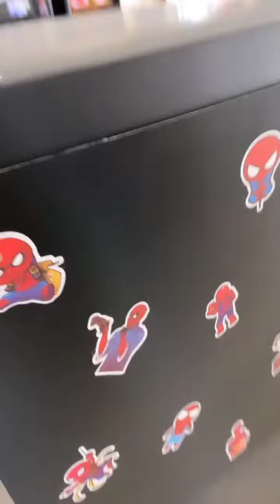Sharnaaz Ahmad || Jebat Ikut Macam Babah 😃😃